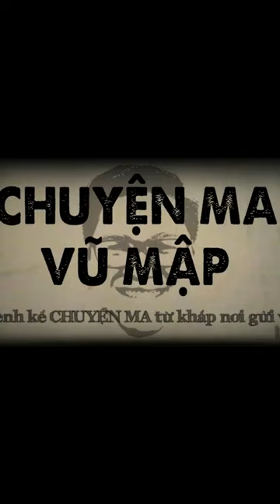Chuyện Ma Có Thật : QUỶ CANH BÀN THỜ (PHẦN 9)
Kênh Youtube thứ 2 của Vũ , cả nhà vào Đăng Ký để Vũ đạt được 10000 người nghen :